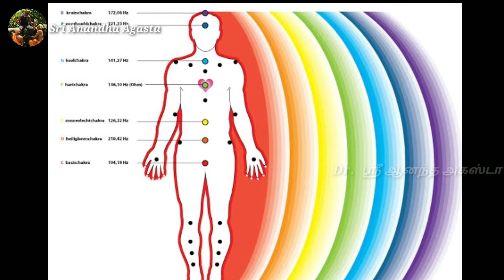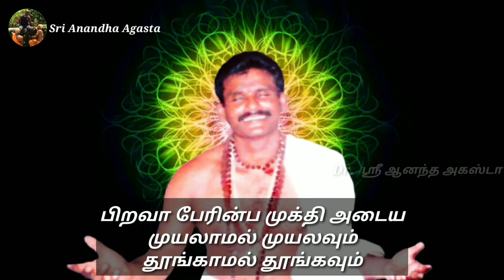தேவதை - அதிதேவதை - கடவுள் இவர்கள் எல்லாம் யார்? மனிதன் இறந்தபின்பு கடவுளாகிறானா? முன்னோர்களின் ஆத்மா